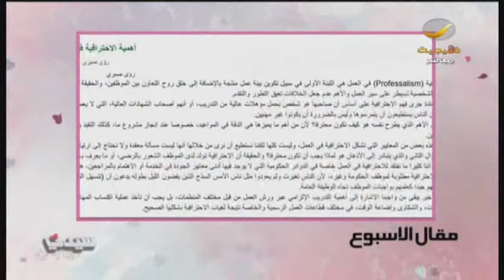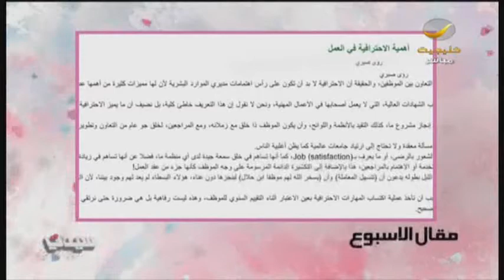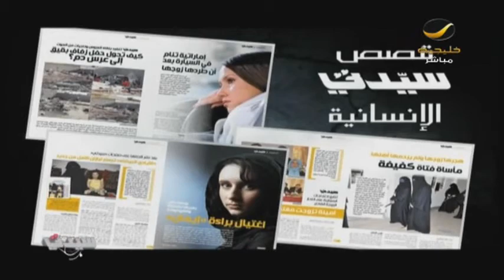جائزة الملك عبدالله تمنح لسعوديتين في البرازيل+أهمية الإحترافية في العمل مقال لا يفوتكم